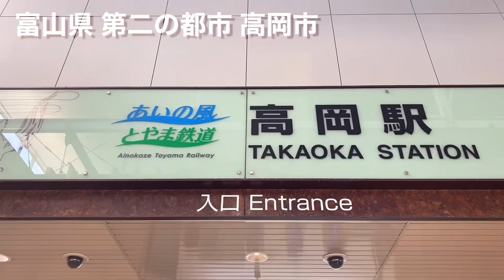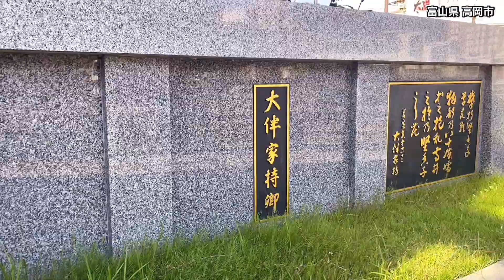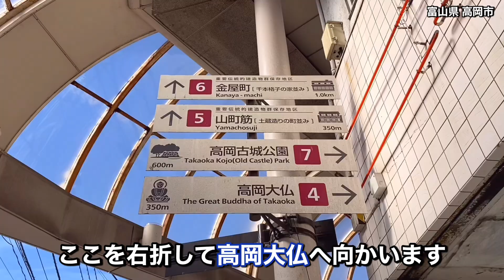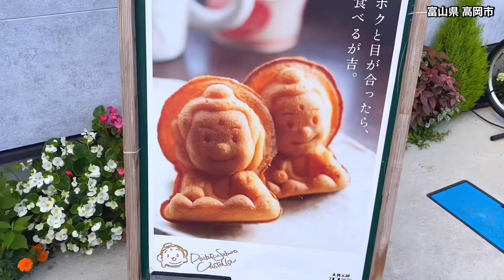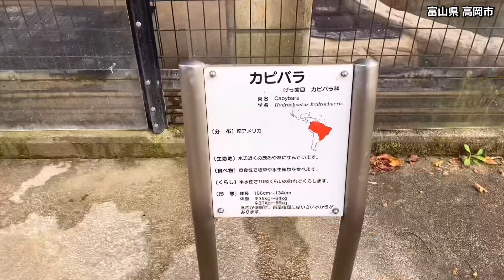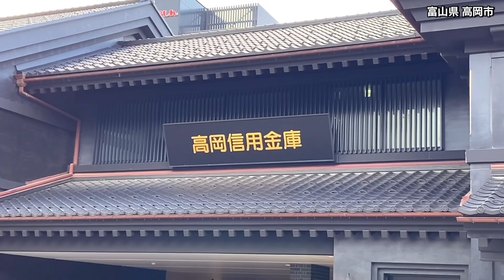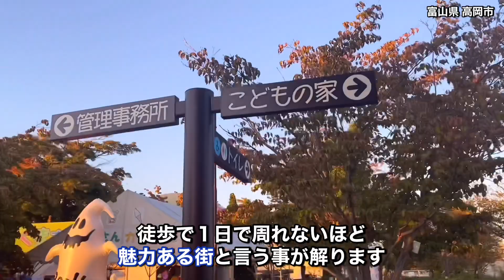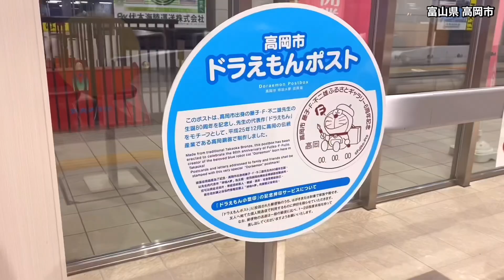【北陸の主要都市】高岡市散策！富山県・呉西の中心！国宝瑞龍寺・勝興寺・高岡大仏など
今回は加賀二代藩主・前田利長の築いた城下町にて商業都市の富山県・高岡市の動画です。

富山平野を東西に隔てる呉羽山（くれはやま）の西部（呉西）の中心都市にして、国宝・瑞龍寺や国宝・勝興寺や
高岡大仏など、歴史的観光資源があり、県庁所在地の富山市とはまた違う魅力がある高岡市！

今回は高岡駅から瑞龍寺→高岡市街地→高岡大仏→高岡古城公園→山町筋→金屋町→高岡おとぎの森公園→高岡地下街→勝興寺と

高岡市の思い付く場所を２日に渡る撮影を一つの動画にまとめました！

高岡市、魅力ありすぎて、また伺います！

高岡市観光情報URL

高岡市グルメ情報URL

鈴木スシタローは元岐阜県出身です！

Alternative Space 和音 (わをん)
食×体験 × 文化
岐阜県中津川市の落合宿にある和音（わをん）さんのInstagramです。

（落語ってカッコいい！）
岐阜県東部から気楽に落語に触れてみたい方はぜひフォローを♪

キャンプ初心者に行って欲しいオススメのキャンプ場・まるかりの里久野川さんのホームページ

岐阜県・郡上八幡にＧＪ８マンと言うご当地ヒーローが！！

ちびまる子ちゃん作者（さくらももこ先生）が手掛けた岐阜県・郡上八幡を舞台にした
ヒーローアニメ【ＧＪ８マン】
なかなか楽しいYouTubeアニメです！

鈴木スシタローのInstagramはこちらです。